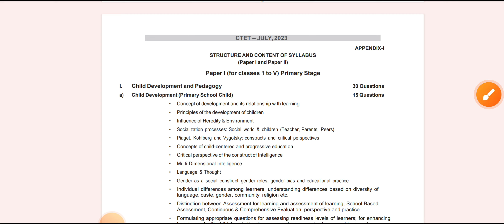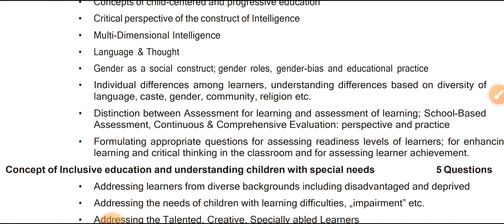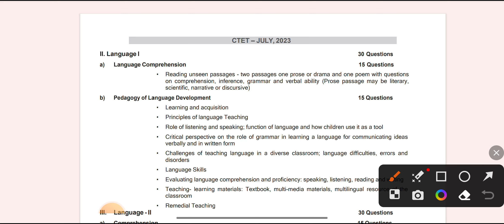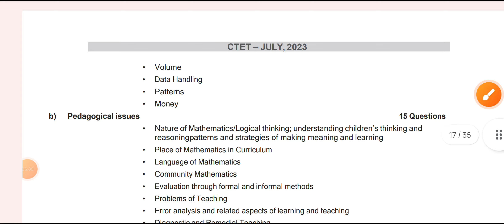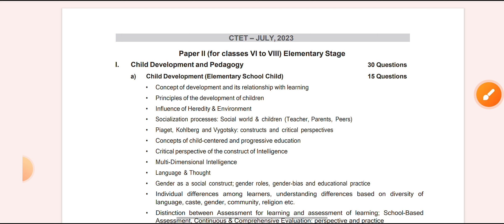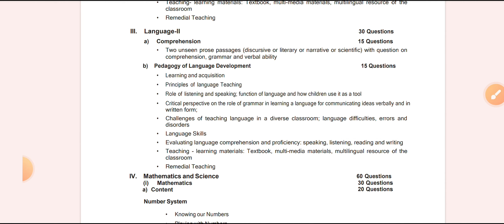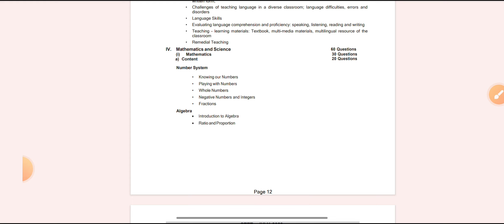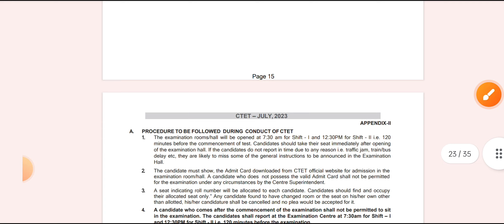CTET syllabus 2023 JULY!!